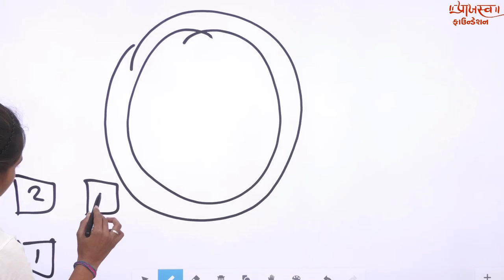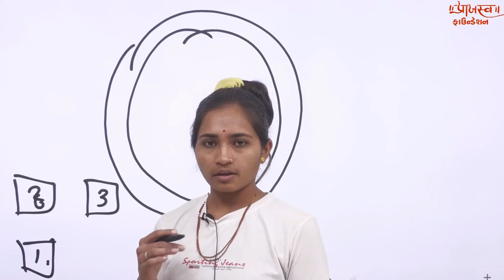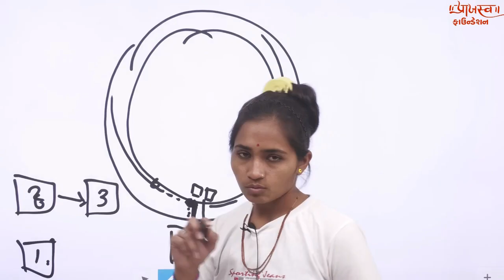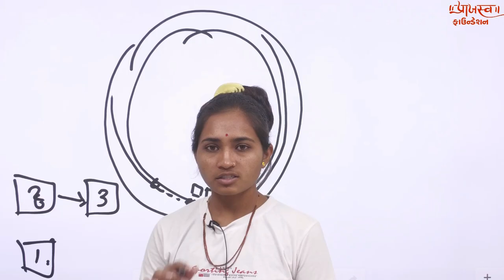🔥રનિંગમાં 25 માર્ક્સ | Running Tips for girls | Gujarat Police Bharti 2021 | PSI | Constable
🔥રનિંગમાં 25 માર્ક્સ | Running Tips | Gujarat Police Bharti 2021 | PSI | Constable

Visit Us - B 211 , Atria , Sargasan Cross Road, Gandhinagar